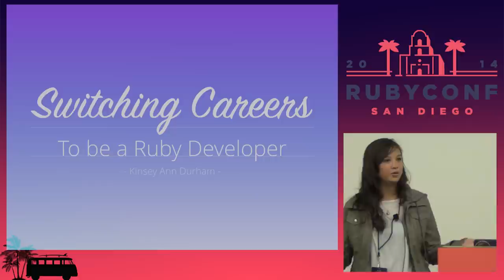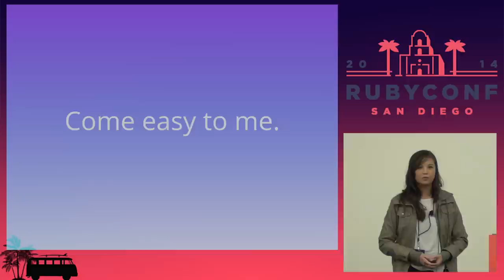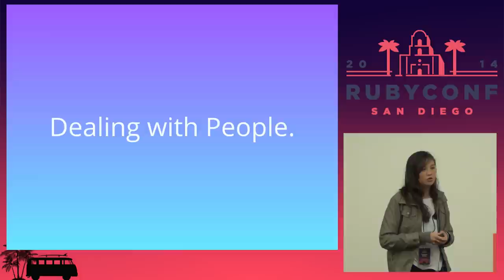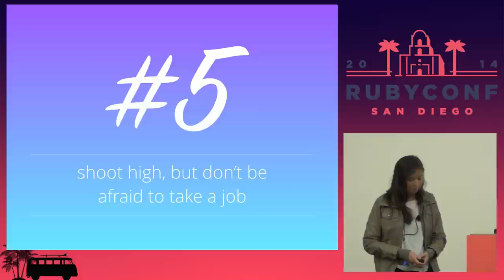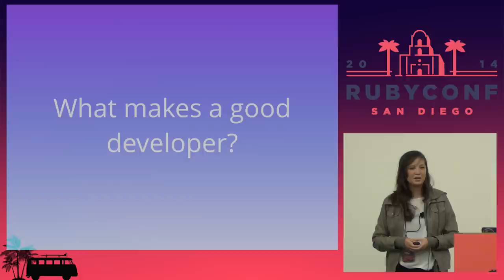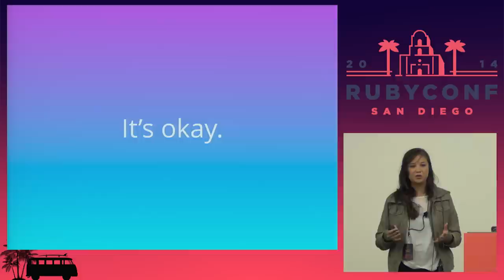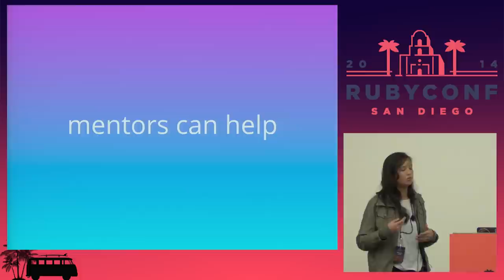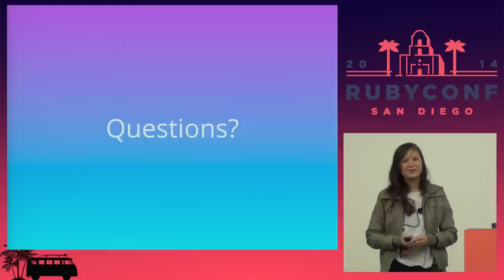RubyConf 2014 - Switch Up: How to Switch Careers to Become a Ruby Engineer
By, Kinsey Ann Durham